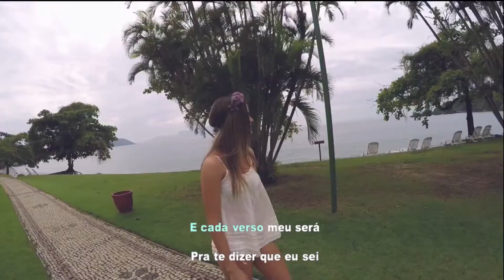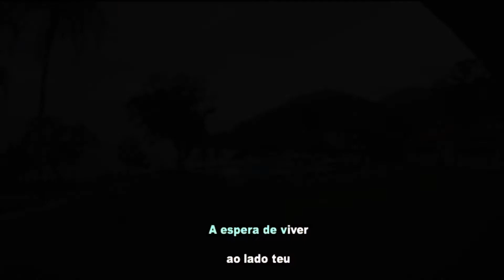Eu Sei Que Vou Te Amar Bossa Nova Hits com Letra Toquinho e Vinicius de Moraes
Por toda a minha vida eu vou te amar
Em cada despedida eu vou te amar
Desesperadamente, eu sei que vou te amar
E cada verso meu será pra te dizer
Que eu sei que vou te amar
Por toda a minha vida
Eu sei que vou chorar
A cada despedida eu vou chorar
Mas cada volta tua há de apagar
O que esta ausência tua me causou
Eu sei que vou sofrer
A eterna desventura de viver
A espera de viver ao lado teu
A cada…